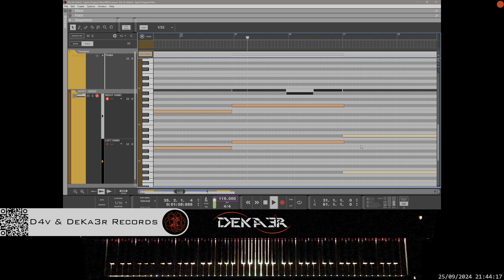🔴 irl 🎹 SPIRIT - MÚSICA • PIANO MUSIC • PRODUCER • COMPOSER